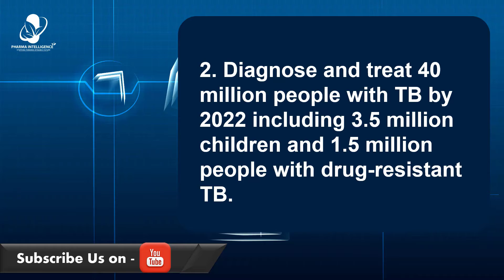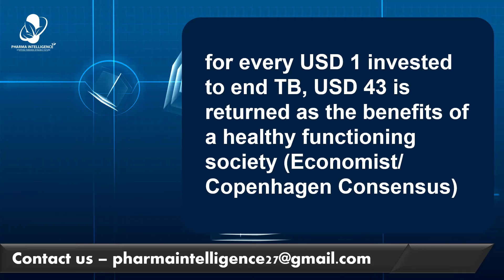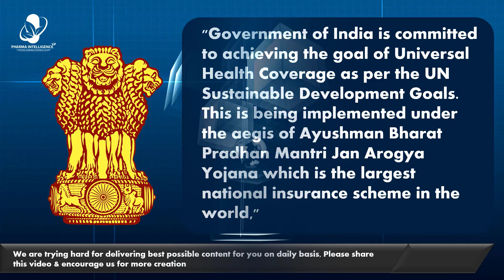The Clock is ticking World_TB_Day - WHO & GOI updates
On World TB Day, WHO has called on everyone to keep the promise to

- Accelerate the End TB Response to reach the targets set in Sustainable Development Goals, diagnose and treat 40 million people with TB by 2022 including 3.5 million children and 1.5 million people with drug-resistant TB.

- WHO also aims to mobilize sufficient and sustainable financing to reach USD 13 billion a year to support efforts to end TB; for every USD 1 invested to end TB, USD 43 is returned as the benefits of a healthy functioning society (Economist/ Copenhagen Consensus).

President Ram Nath Kovind said - The year 2020 was a watershed moment for healthcare in India as well as around the world. The COVID-19 pandemic underlined the importance of a quality healthcare system accessible to every individual. The entire National TB Elimination Program was at the forefront in the fight against COVID-19. Their commitment towards tackling the COVID pandemic while continuing with TB elimination efforts is commendable," the president said.

"Government of India is committed to achieving the goal of Universal Health Coverage as per the UN Sustainable Development Goals. This is being implemented under the aegis of Ayushman Bharat Pradhan Mantri Jan Arogya Yojana which is the largest national insurance scheme in the world," he added.

✨Greetings from Pharma Intelligence Team✨

Dear Aspirants, We are pleased to release our video 🎥 for you !!

Thanks!! 😊

Team - Pharma Intelligence

💫Stepping towards dynamic future. Yes ,  this is our motto 🎯.

🤔 Still Curious?

Hit the 🌎Website -

You can also find us on Major Social Media Platforms -

Link for Listening the Dedicated Pharma Podcast : 🎙️

|| The Pharma Intelligence Show ||

Team : Pharma Intelligence 2020.